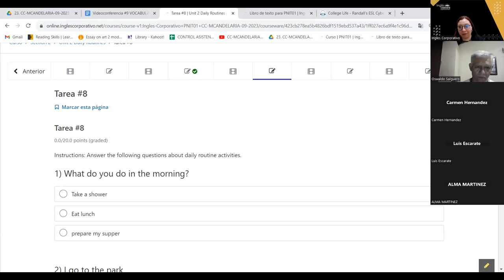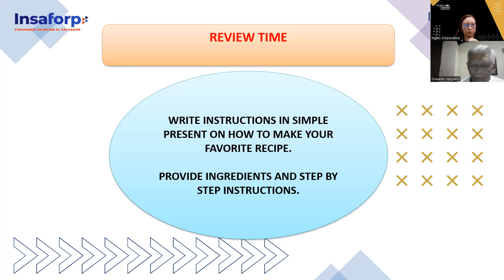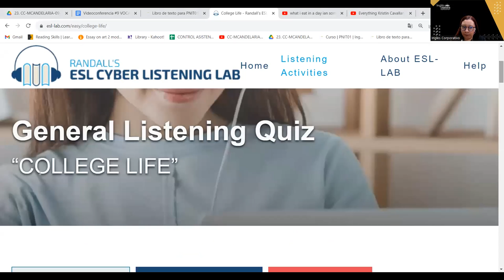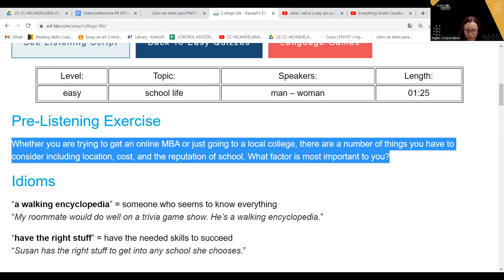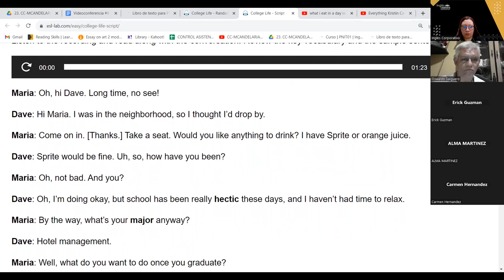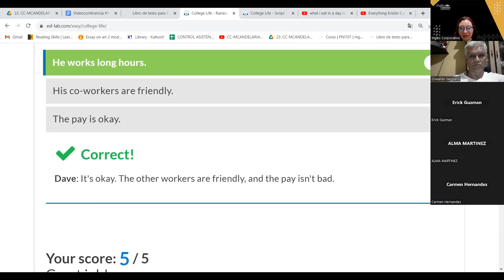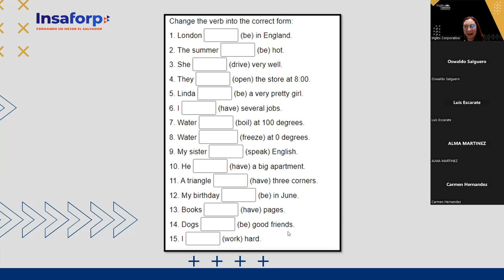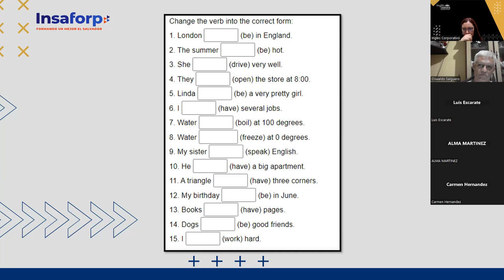SESION 09-05-10-23-AC29750-0036-2023-AREVALO-VOCABULARY PRACTICE DAILY ROUTINES